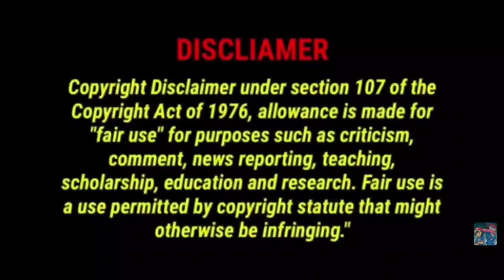Pokémon Sword And Shield Episode 75 English Subbed || Pokémon journeys Episode 75 English Subbed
Anime Series: Pokémon Sword And Shield/Pocket Monsters